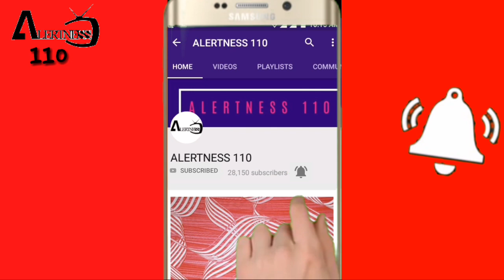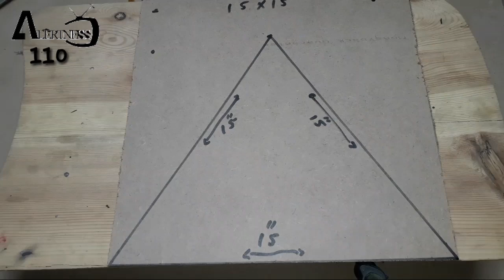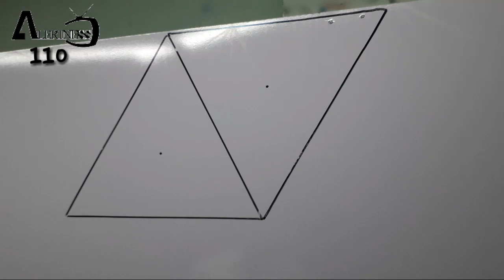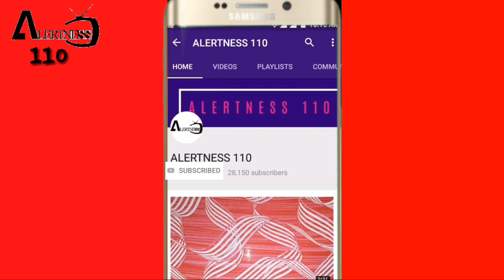3d wall painting | 3d wall decoration effect | 3d wall texture new design ideas | interior design